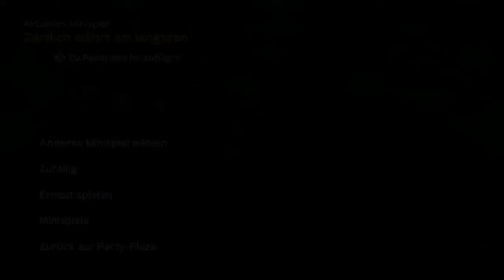Super Mario Party Minispiele - Zärtlich währt am längsten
Minispiel-Art: Jeder-gegen-jeden
Deutscher Name: Zärtlich währt am längsten
Englischer Name: Don't Wake Wiggler!
Spieler: Hammer-Bruder, Mario, Buu Huu und Yoshi